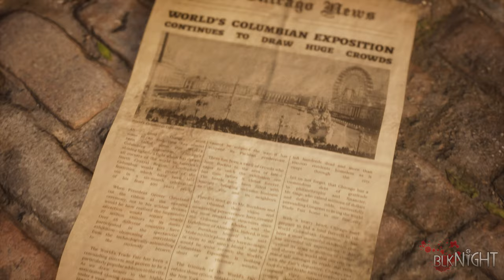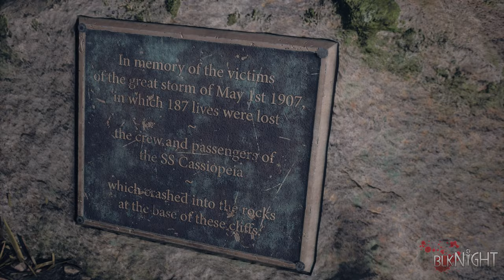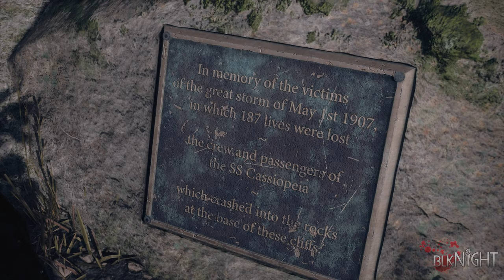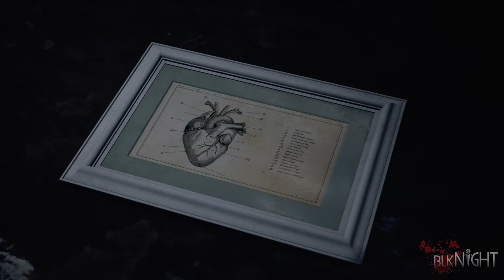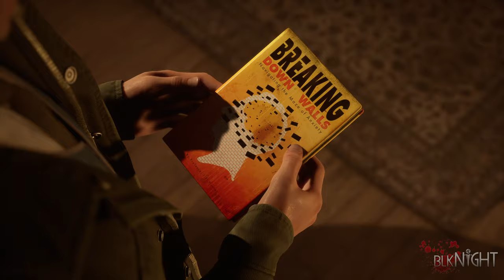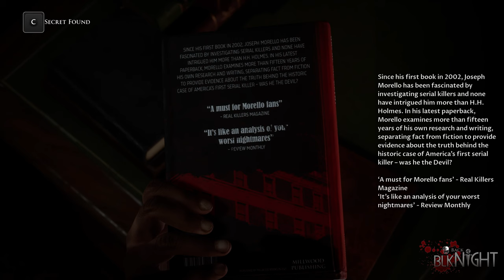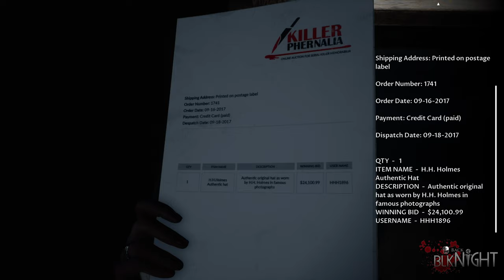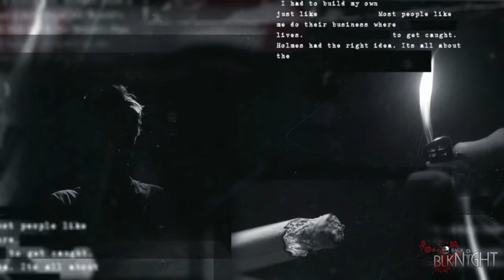The Devil In Me - Part 1 (All Character Survive)[No Commentary]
A group of documentary filmmakers receive a mysterious call inviting them to a modern-day replica of serial killer H.H. Holmes’ ‘Murder Castle’. It’s an opportunity that’s too good to pass up and could be just the thing they’re looking for to win some much-needed public interest. The hotel is the perfect set for their new episode, but things aren’t quite as they seem. The crew discover they’re being watched and even manipulated, and suddenly there’s much more at stake than just their ratings!